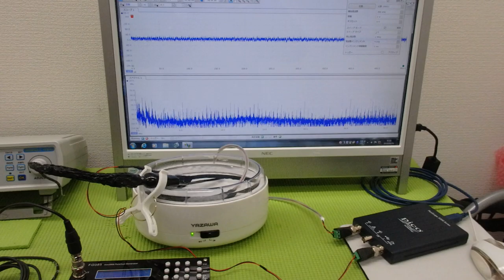非線形振動現象をコントロールする超音波技術 ultrasonic-labo